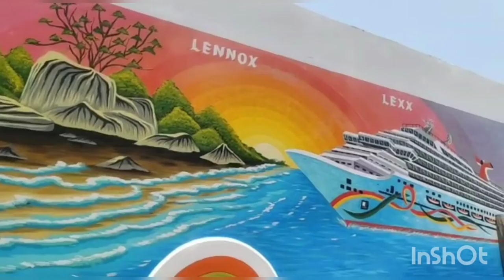fiber glass mold painting